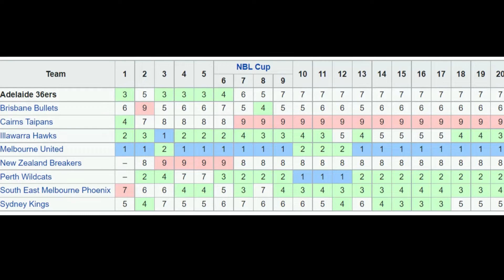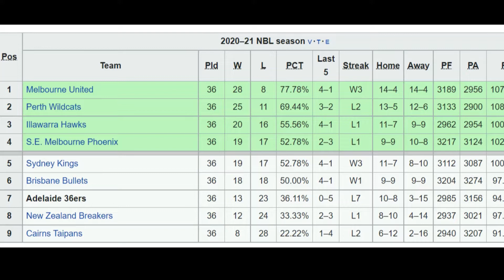KAI SOTTO MAGIGING MALAKING HAMON SA BUONG LIGA NG NBL...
# KAI SOTTO # KAI SOTTO LATEST UPDATE NBL # ADELAIDE 36ERS LATEST UPDATE

MARAMING SALAMAT SA PANUNUOD NYO MGA KA SPORTS...

ESPN

Title: Flow
 by Luke Bergs
 Genre and Mood: Dance & Electronic + Calm

Title: Phoria
Artist: Metro Vice (ft. Dubfest)
 Genre: Pop Mood: Happy